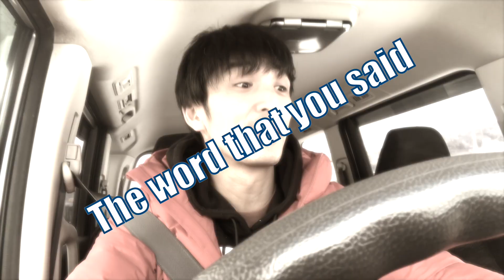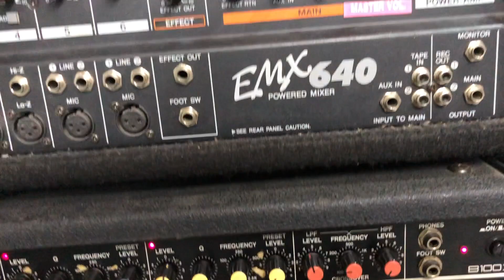#104 貸スタジオ「サウンドパパ」で遊んでみた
Hi-STANDARD ツネさん・・・
私はあなたの影響でドラムを始めました。
音楽の楽しさを教えてくれて、ありがとう。安らかに。
これからもたくさんたくさん、コピーさせていただきます。

撮影・編集機材
・MacBook Pro Late2012
・iMovie
・Canon EosKissx7i
・GoPro Hero5 Black
・Moukeyマイク DSLR MCm-1

BGM・SE
・YouTubeオーディオライブラリ